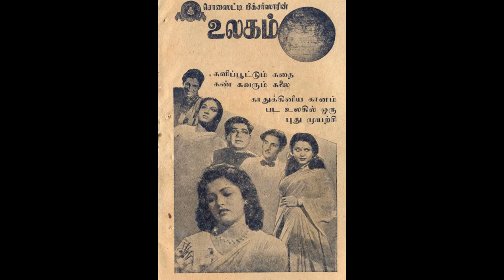ULAGAM (1953)-Kadhalinal Ulagame-Tiruchy Loganathan,N.L.Ganasaraswathi-M.S.Gnamani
1953ஆம் ஆண்டு இலங்கைத் தமிழரான MHM.மூனாஸ் தயாரித்து சித்தூர் V. நாகையா நடித்து வெளியான
'உலகம்' திரைப்படத்தில் இடம் பெற்ற பாடல் 'காதலினால் உலகமே இன்பமதே '. பாடியவர்கள் திருச்சி லோகநாதன், N. L.கானசரஸ்வதி. படத்திற்கு இசையமைப்பு M. S. ஞானமணி. இந்தப் பாடல் எழுதியவர் குயிலன். பாடல் கரஹரபிரியா, வசந்தா, அட்டானா ராகங்கள் இணைந்த ராகமாலிகை.